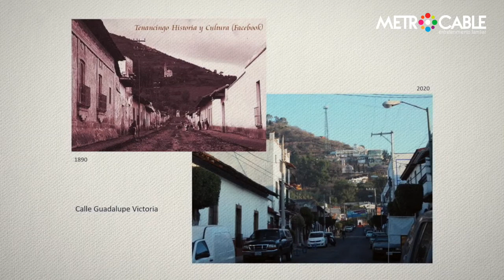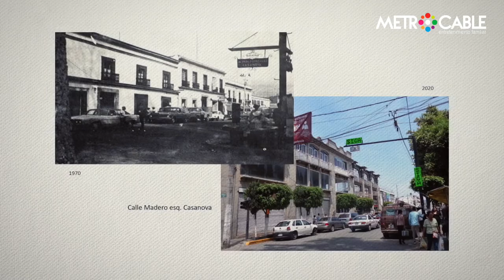Tenancingo Ayer y Hoy 1 - Metrocable Tenancingo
¿Sabías que...en los primeros 150 años que transcurrieron desde que México consiguió su independencia, Tenancingo mantuvo una fisonomía urbana inalterable?